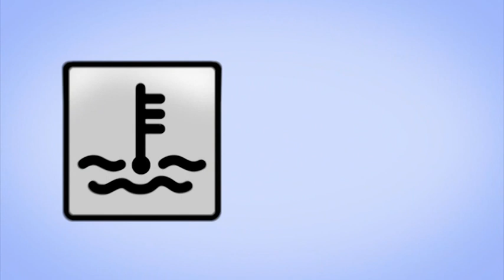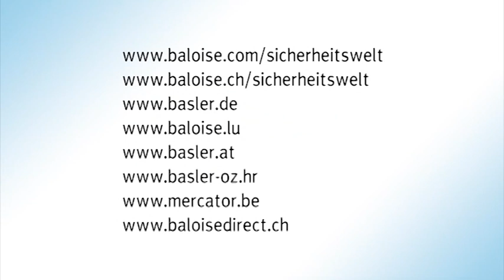Sicherheitstipps - Winterfeste Fahrzeuge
Wir machen Sie sicherer - Alles, was wir tun, ist auf Sicherheit ausgerichtet. Hinter jedem Produkt, hinter jedem Service steht Sicherheit. Wir machen Sicherheit für alle erlebbar. Sie ist ein Grundbedürfnis jedes Individuums und der Allgemeinheit. Wir helfen, dass Schaden gar nicht erst entsteht.